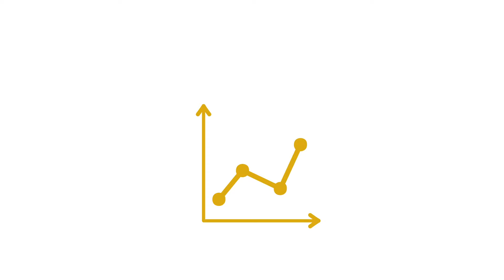EZ NOMICS: Coming soon in 2024: Economic Board Games!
EZ NOMICS is a dedicated YouTube channel providing free online video tutorial resources for IB Economics students pursuing the Economics guide: First Assessment 2022 and for students taking AP Micro, AP Macro, & AS, A Level Economic courses.

This year, I'll be creating videos focused on board games that can be a fun, engaging way to socialize, learn, and understand economics.

Why board games?

I recently discovered the vast and growing world of board games developed by indie publishers. These games are entertaining tabletop games that can effectively integrate economic theory and accurately simulate market and political economic phenomena.

These videos will include the following:
1. Unboxing of the game
2. Overview
3. How to play and run through
4. Interviews with game developers

The first game I'll explore on this channel is Age of Comics, a worker placement game in which you, as a comic book publisher, compete against other oligopolistic publishers for loyal fans.

Next is the game Pipeline, in which you run a refinery and compete against other firms to purchase, refine, and sell oil.

Then we have Profiteer, where you, as an oil corporation executive, try to navigate rising corruption in a war-torn, oil-rich nation to make as much money as possible.

Lastly, the game Hegemony simulates political economics in a contemporary nation with rising conflict between opposing social classes.

EZ NOMICS is a YouTube channel that illustrates how to draw, analyze, & evaluate economic models for IB Paper 1, 2, & 3 assessments (analysis & evaluation outlines are provided under the "SHOW MORE" tab of every video).

1. Channel features 240+ video tutorials covering all IB Economic models

4. Outlines to the analysis of economic models and evaluations of economic policies
* Individual video features including access to analysis/evaluation outlines under the "SHOW MORE" tab of every video

5. Dedicated playlists to each section and unit of IB Economics

Would you like to support EZ NOMICS in our mission to provide free video tutorial resources for students worldwide?

You can by buying me a coffee, or two, or three

In 2024, Domenico was shortlisted in the Best Use of Technology category for the Tes Awards for International Schools. The nomination recognized his time, effort, and dedication in founding and building his IBDP Economics YouTube channel, EZ NOMICS as a free online learning resource for all students worldwide.